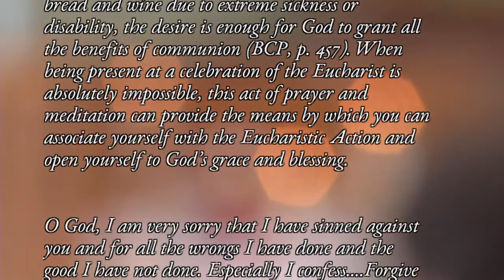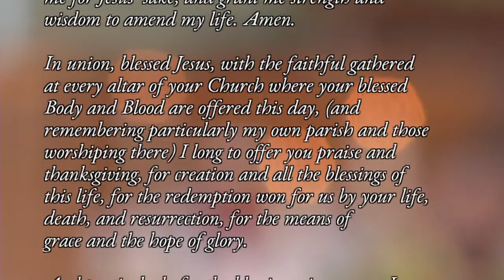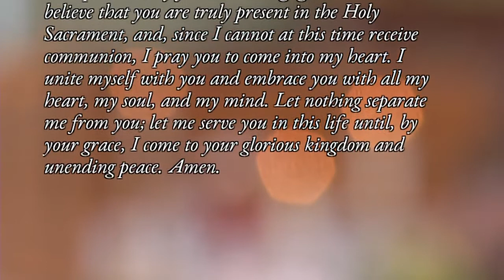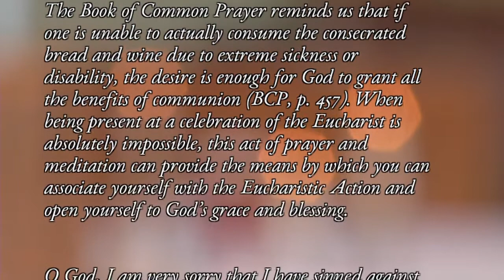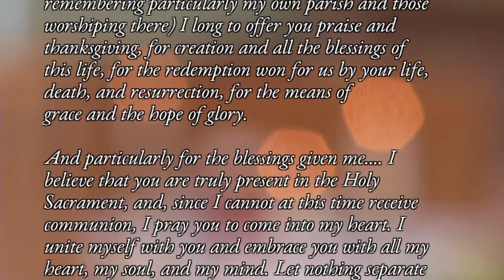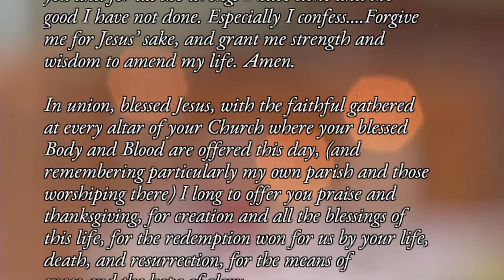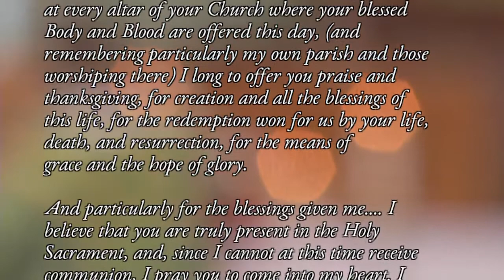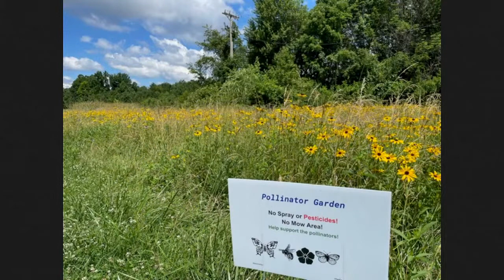Eighth Sunday after Pentecost - 10AM - July 18th, 2021